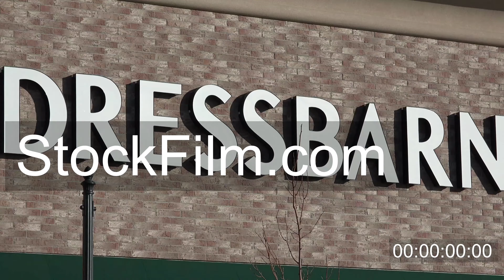Dressbarn Clothing Store Front View